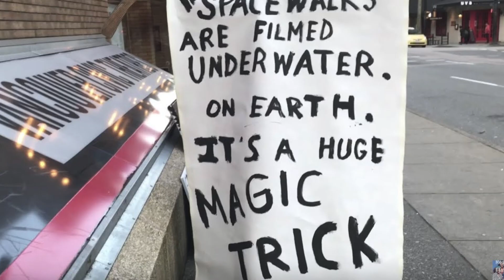Skepticism – Criticism – Trust (Gulf Dispatches)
Today, scientists are facing a unique and growing disconnect from politicians and the public, as they encounter growing distrust and criticism.

Here are some thoughts from GoMRI-funded researchers about the challenge of coping with science skeptics and how to regain the trust of disbelievers.